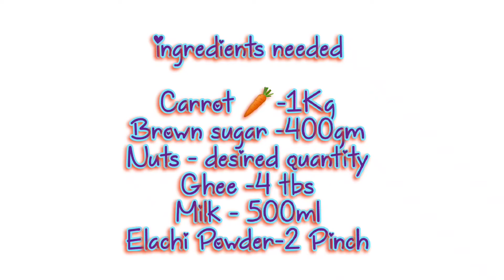Carrot Laddu Recipe for Diwali 2020 / Healthy and Delicious Carrot Laddu in Tamil